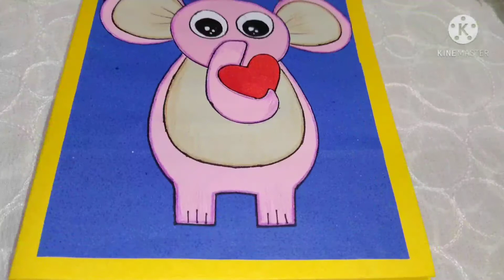Flash card || Paper craft || Flash card for kids